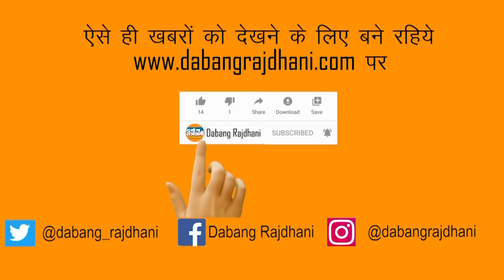Sukma में सुरक्षाबलों और नक्सलियों की मुठभेड़ | एक जवान घायल, कई नक्सलियों के मारे जाने की खबर